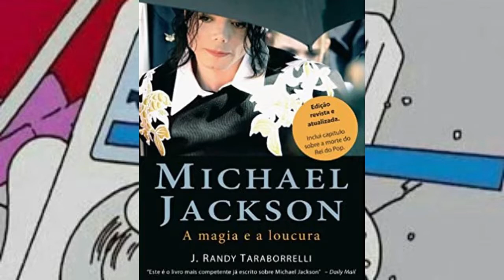A história da música 'Billie Jean' 💞 (Michael Jackson 👑)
Olá Mundo! Você já ouviu uma música e pensou "Uauuuuu...essa música fala comigo" pois é toda música tem uma grande história e não importa se essa música te faça rir, chorar ou dançar.
Esse é o mais novo quadro do canal e toda quinta feira a partir das 18h tem um vídeo novo com a história de alguma música no vídeo de hoje você vai conhecer a história da música BILLIE JEAN do Rei do Pop Michael Jackson.
CURTE AI